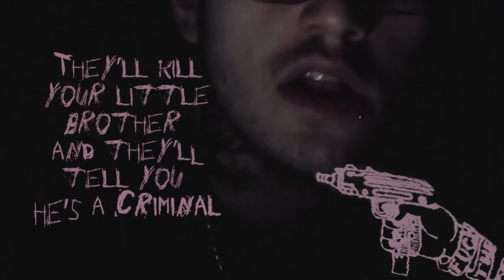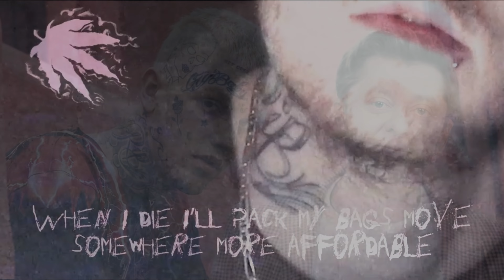БРЕКОТКИН feat. LIL PEEP - LIFE IS BEAUTIFUL БЕЗ НАЛОГОВ [MASHUP BY WISHMUSIC] УРАЛЬСКИЕ ПЕЛЬМЕНИ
💽Премьера музыкального клипа на мэшап песни Lil Peep "life is beautiful" и отрывок из Уральских пельменей с рэпом от Дмитрия Брекоткина

Обязательно поделитесь своим мнением!
Мы ждем ваших предложений в комментариях!